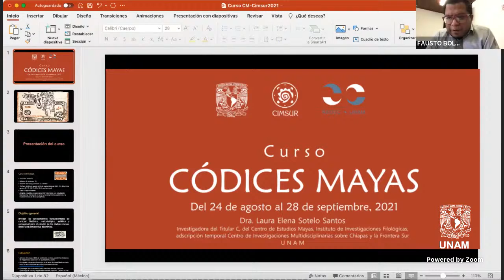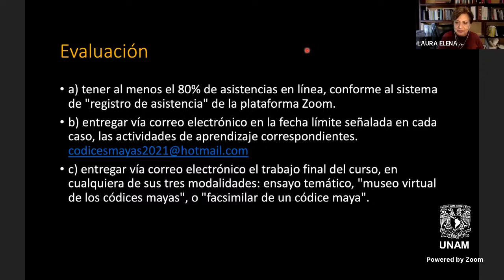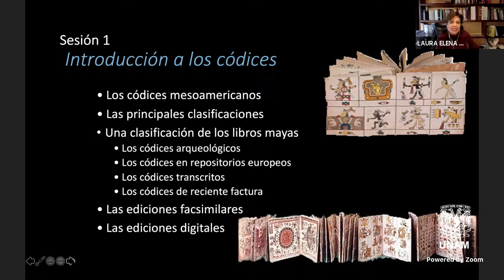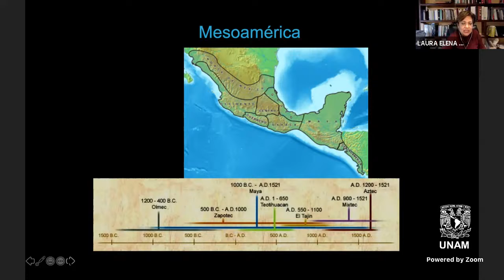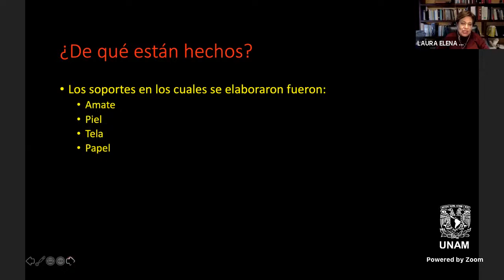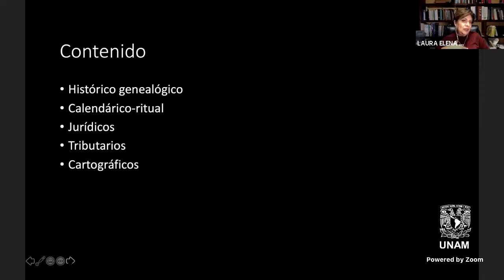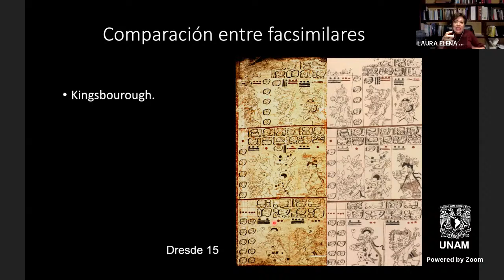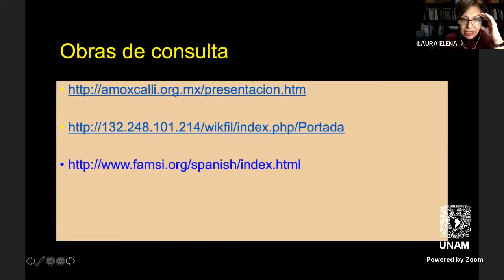Curso códices mayas sesión 1